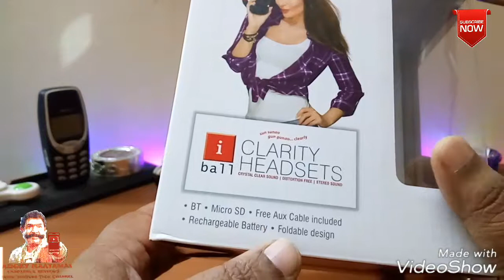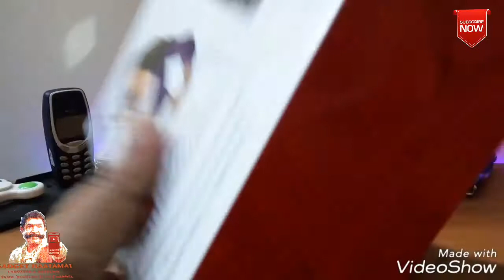iBall Musi Sway BT01 Bluetooth headset - Hands on By Gadget Naatamai in Tamil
Hi all

Here in this video I have given few details if Recently launched Iball Musi Sway BT01 Bluetooth headset in Tamil

It's not a full review but just a quick hands on ..

Hope u like it , sorry for the video quality or any mistake as started again after few months so might out of practice ..

Thanks & Regards
Gadget Naatamai